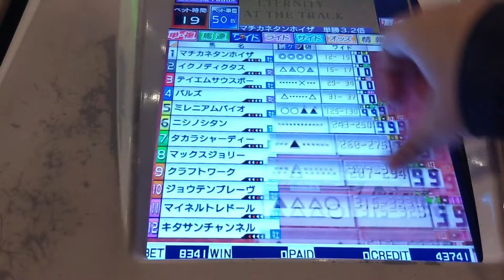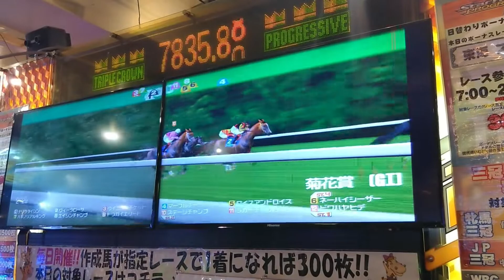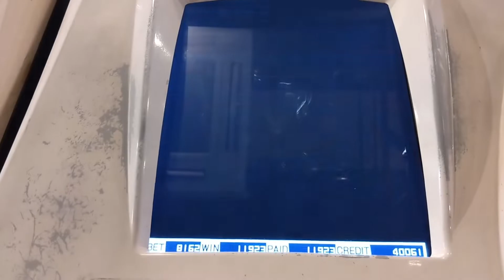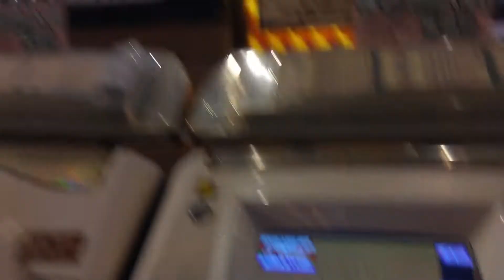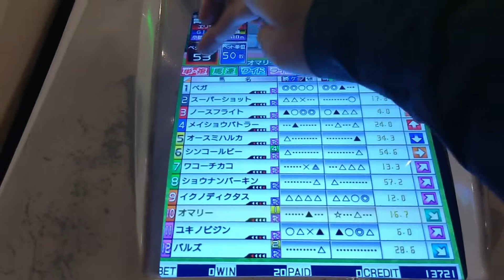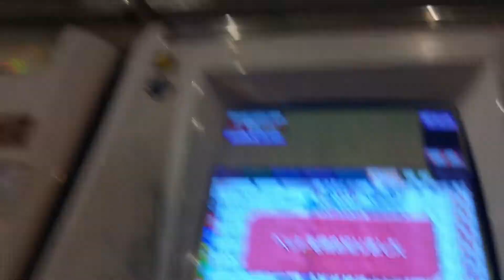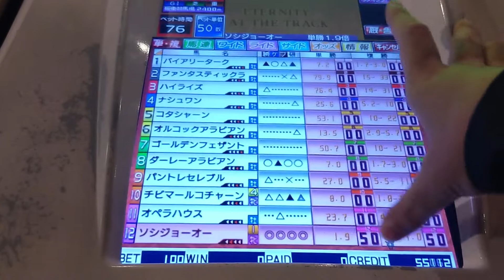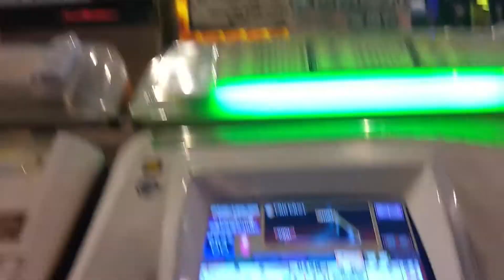中年のスタホプログレスでのボヤキvo.401(BMW世代で往年の名助っ人の続編の巻)(後編)